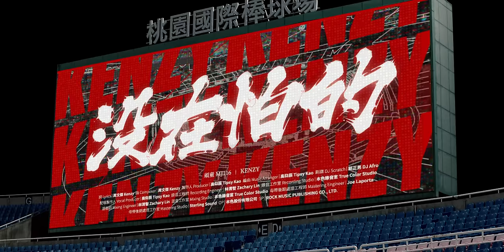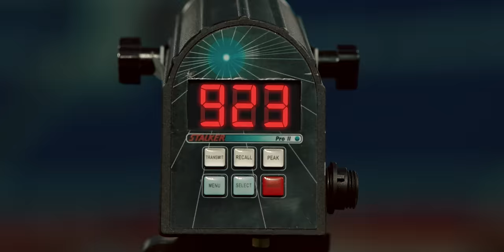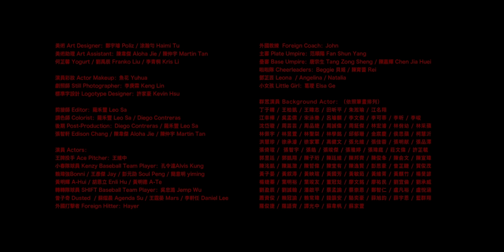小春Kenzy【沒在怕的 Fearle$$ness】Official Music Video (4K Video)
【ROCK 4KMV】

你我都一樣，有著複雜的歷程與心路
球賽場上的競技試煉如同面臨事業上的挑戰
人生有起有伏，賽場上有領先也有落後
絕不逃避，直球對決正面迎戰如同 Kenzy 的性格
即便時不我予，正向面對保有硬氣

「沒在怕的」單曲宣示意味濃厚，作為頑童MJ116單飛不解散後先發的第一員
Kenzy 為華語音樂圈投出了第一發行雲流水且華麗的變化球
搭配上滂沱氣勢的軍戰鼓，就如賽場上的熱血加油聲
吶喊出奪冠登王的決心，突破所有逆境！老子沒在怕的！

沒在怕的
詞 Lyrics：周文傑 Kenzy
曲 Composer：周文傑 Kenzy

全都 沒在怕
場上 沒在怕
突破所有逆境全靠雙手沒在怕
低潮 沒在怕
輸贏 沒在怕
正面對決迎接所有挑戰沒在怕

全都 沒在怕
場上 沒在怕
低潮 沒在怕
輸贏 沒在怕

我就是硬在骨子裡頭 沒管什麼叫做怕
突破每道人生關卡 靠著硬骨頭制霸
人生有什麼難的 世界等著我們較量
誰在怕呢 沒在怕的 字典裡沒字叫慌
絕不垂頭喪氣低著頭 不讓怕字逼著躲
重返榮耀 我接手 聞風喪膽 敵人抖
沒在怕的全都沒在怕的 強攻不放過
誰想上的七彩變化球就像是我的FLOW
人生自己比賽 我活在驚險
早已成了經典 打掉重練讓你驚艷
還未到達極限  衝破頂點
不屑導師給的鍊子 靠骨氣賺金鍊
誰還屑搶鋒頭 我已站上峰口
心臟摩蓋大粒 潘仔  快點趁早鬆手
飲盡歌中酒 看我一支獨秀
猶如觀自在 印你心中獨留

全都 沒在怕
場上 沒在怕
低潮 沒在怕
輸贏 沒在怕

全都 沒在怕
場上 沒在怕
低潮 沒在怕
輸贏 沒在怕

我信人定勝天 依舊誰能管得住我
過去就讓它過去  不再駐守
新的旅途 靠自己 不需要誰助我
做我自己的組頭  輸贏靠我獨守
沒有捷徑 別想太輕鬆
保持態度 走路要有風
靠自己凡事袂通又再直直撞
若想爬上頂峰  千萬別回頭
從小就懂 不讓自己卑微
嘴裡咬著飛壘 速球把對手逼退 三振擊退
創造機會 十年磨劍 不感疲憊
從哪跌倒從哪爬起沒在怕下墜
儘管這個世界賤
世人議論說我變
要殺要剮都來儘管來站我的對立面
背起說過的誓言
沒在怕天的試煉
變的是這世界
我心從來沒有變

全都 沒在怕
場上 沒在怕
低潮 沒在怕
輸贏 沒在怕

全都 沒在怕
場上 沒在怕
低潮 沒在怕
輸贏 沒在怕

製作人 Producer：高仰辰 Tipsy Kao
scratch by DJ Afro
編曲 Music Arranger：高仰辰 Tipsy Kao
配唱製作人 Vocal Producer：高仰辰 Tipsy Kao
錄音師 Recording Engineer：林清智 Zachary Lin
錄音工作室 Recording Studio：本色錄音室 True Color Studio
混音師 Mixing Engineer：林清智 Zachary Lin
混音工作室 Mixing Studio：本色錄音室 True Color Studio
母帶後期處理 Mastered by：Joe Laporta
母帶後期處理工作室 Mastering Studio：SterLing Sound
OP：本色股份有限公司
SP：ROCK MUSIC PUBLISHING CO., LTD.

製作公司 Production Company：轉轉影像 SHIFT Studio
監製 Executive Producer：邱亮 Liang Chiou
專案管理 Project Manager：邱亮 Liang Chiou

導演 Director：薩禾豐 Leo Sa
執行導演 Executive Director ：陳昱廷 Eddie Chen
導演助理 Assistant to Director：張智軒 Edison Chang

製片 Producer：鄭宇璿 Poliz
執行製片 Line Producer：涂瀚勻 Haimi Tu
製片助理 Production Assistant ：卓孟捷 Jessie / 林瑋竣 Lin Wei Chun / 陳韋傑 Aloha Jie / 陳仲宇 Martin Tan / 何芷馨 Yogurt / 劉禹辰 Franko Liu / 李青桐 Kris Li / 陳逸豪 MightyMax

器材公司：新彩廣告事業有限公司
攝影師 DoP：塗士謀 To Small
二機 B Camera：李金勳 Joseph Lee / 黃毅展 EthanYIJAN
攝影大助 1st Assistant Camera：鍾啟銘 Chung Chi Ming
攝影二助 2nd Assistant Camera：張庭瑜 Chang Ting Yu / 蔡孟哲 Tsai meng Che

燈光器材：中影股份有限公司影視製片廠 CENTRAL MOTION PICTURE CORPORATION
燈光師 Gaffer：謝松銘 Sieh Song Ming
燈光大助 1st Best Boy：孫志麒 Sun Jhih Qi
燈光二助 2nd Best Boy：張紘賓 Jhang Hong Bin / 顏永紘 Yen Yung Hung
燈光三助 3rd Best Boy：孫皓 Sun Hao

搖臂：異能影業器材有限公司 ELAN VISUAL EQUIPMENT ENTERPRISE COMPANY LTD.
搖臂操作技師 Crane technician：李少川 Lee Shao Chuan
搖臂操作助理 Crane operator：葛振蟄 Ke Cheng Chih / 吳承諭 Wu Cheng Yu

美術 Art Designer：鄭宇璿 Poliz / 涂瀚勻 Haimi Tu
美術助理 Art Assistant：陳韋傑 Aloha Jie / 陳仲宇 Martin Tan / 何芷馨 Yogurt / 劉禹辰 Franko Liu / 李青桐 Kris Li

演員彩妝 Actor Makeup：魚花 Yuhua
劇照師 Still Photographer：李庚霖 Keng Lin
標準字設計 Logotype Designer：許家豪 Kevin Hsu

剪接師 Editor：薩禾豐 Leo Sa
調色師 Colorist：薩禾豐 Leo Sa / Diego Contreras
後期 Post-Production：Diego Contreras / 薩禾豐 Leo Sa / 張智軒 Edison Chang / 陳韋傑 Aloha Jie / 陳仲宇 Martin Tan

演員 Actors：
王牌投手 Ace Pitcher：王維中
小春隊球員 Kenzy Baseball Team Player：孔令遠Alvis Kung / 賴瑋強Bonni / 王彥傑 Jay / 彭元劭 Soul Peng / 簡意明 yiming / 黃明輝 A-Hui / 胡恩立 Enli Hu / 黃明德 A-Te
轉轉隊球員 SHIFT Baseball Team Player：吳忠澔 Jemp Wu / 曾子奇 Dusted / 蘇熠晨 Agenda Su / 王霆晏 Mars / 李軒任 Daniel Lee
外國打擊者 Foreign Hitter：Hayer
外國教練 Foreign Coach：John
主審 Plate Umpire：范順陽 Fan Shun Yang
壘審 Base Umpire：唐宗生 Tang Zong Sheng / 陳嘉輝 Chen Jia Huei
啦啦隊演員 Cheerleaders：Beggie 貝姬 / 陳育蕾 Rei / 鄧芷芸 Leona  / Angelina / Natalia
小女孩 Little Girl：葛璦 Elsa Ge

群眾演員 Background Actor：（依照筆畫排列）

酒類贊助 Wine Sponsor：A Train / C Park / 弎樓 Third Floor / 放感情